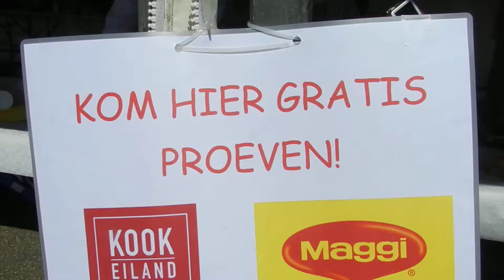Maggi - Limburg 2